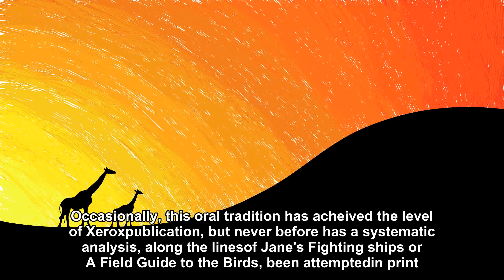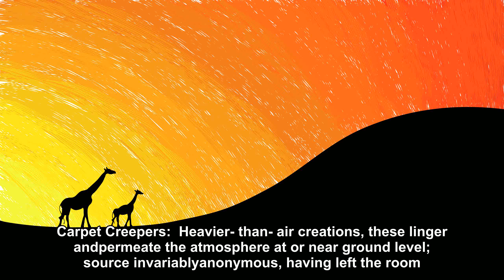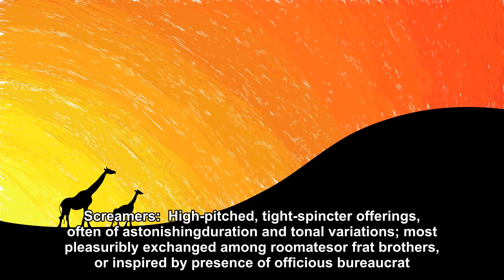A Guide to the Identification and Classification of North American Farts [Joke Story]